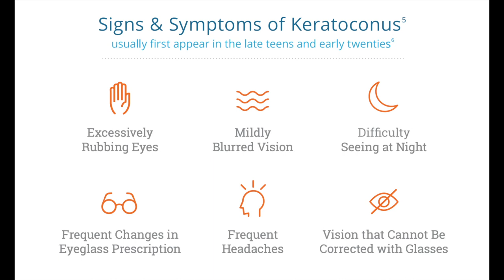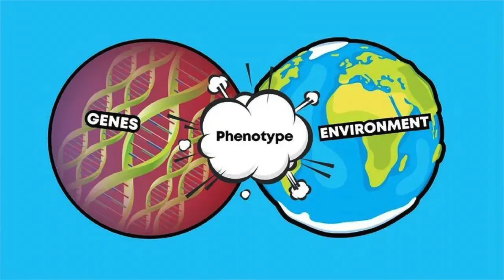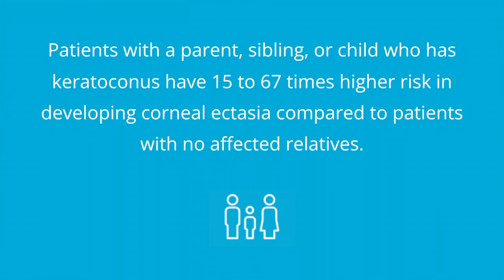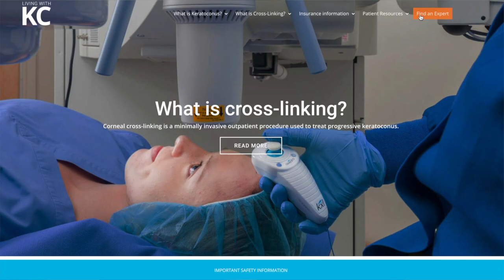KERATOCONUS and What To Do About It | All About Cornea Cross-linking!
Do you have changing glasses prescription or progressively blurry vision in one or both eyes? You might have KERATOCONUS, a condition that affects approximately 1 in 2000 people. Learn more about this disease and what you might be able to do today to stop this from progressing!

TIMESTAMPS
00:00 Intro
00:23 What is Keratoconus?
01:44 What Causes Keratoconus?
02:39 Screening
03:13 How Do I Treat Keratoconus?
03:19 What is Corneal Cross-Linking?
03:57 Summary

My Practice:
Tozer Lee Eye Center